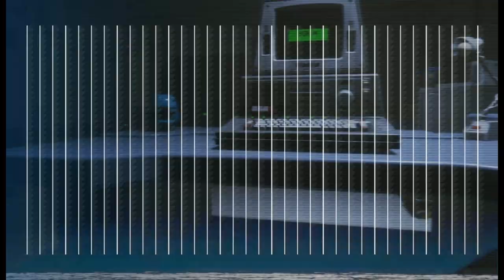Let's Play Alien: Isolation - S5 P2 - Hide and Seek